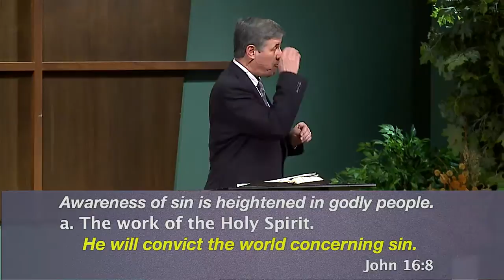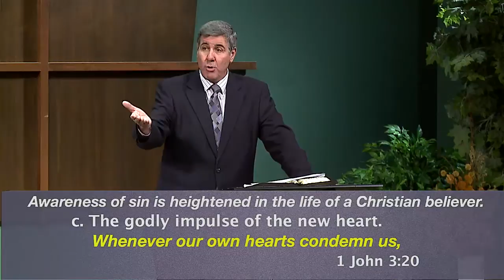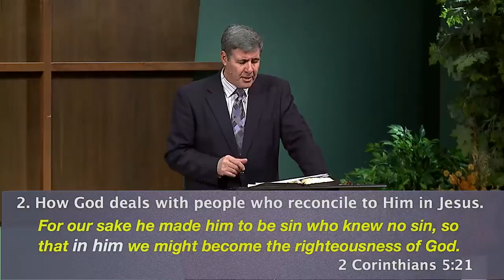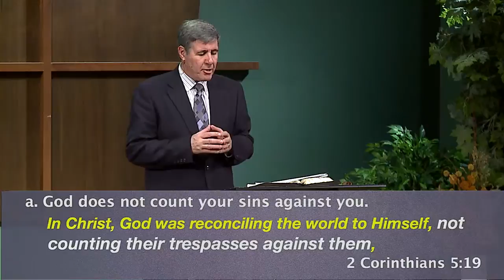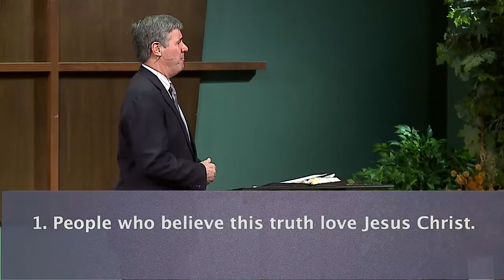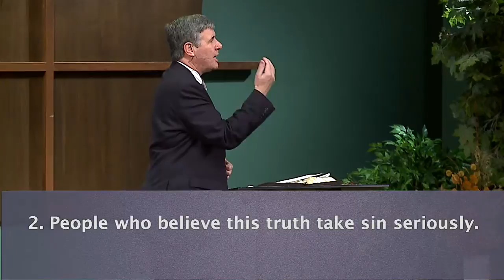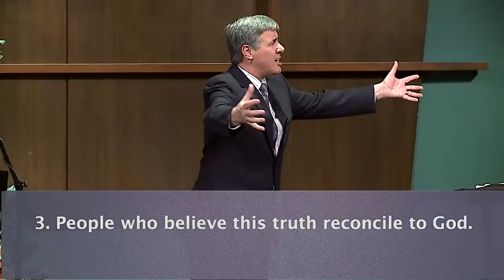Sermon: "The Heart of the Gospel" on 2 Corinthians 5:21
What is the heart of Christianity? Pastor Colin Smith preached this sermon titled "The Heart of the Gospel" on 2 Corinthians 5:21 at The Orchard EFC in suburban Chicago, IL.

Series: Don't Lose Heart
November 2, 2014
Scripture: 2 Corinthians 5:21
Topic: Hope

For our sake he made him to be sin who knew no sin, so that in him we might become the righteousness of God. 2 Corinthians 5:21